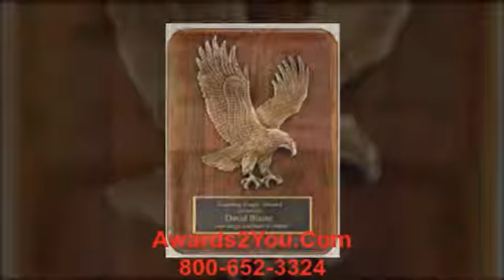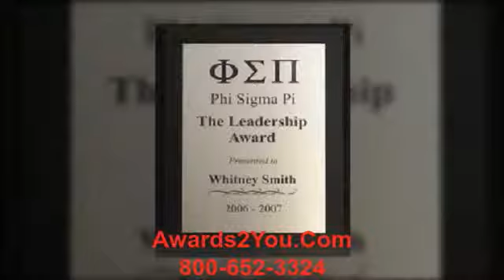recognition awards Boston, MA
For
Awards2you Manufacturers of fine awards and plaques since 2001.

An award is something given to a person or a group of people to recognize their excellence in a certain field; a certificate of excellence. Awards are often signified by trophies, titles, certificates, commemorative plaques, medals, badges, pins, or ribbons
engraved photo plaques
trophy plaque engraving
photos engraved in wood
wooden memorial plaques
laser engraved gifts
laser engraved portraits
laser engraved pictures
making plaques
laser plaque engraving